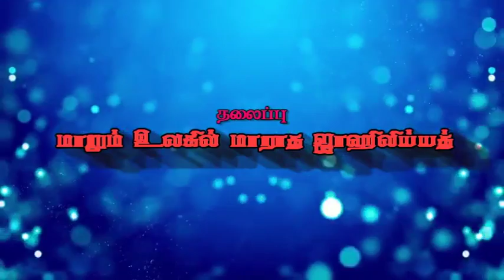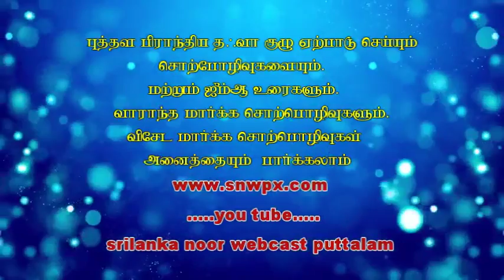snw.அஷ்.சிஹாப் (ஸலபி) மாறும் உலகில் மாறாத ஜாஹிலிய்யத்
மாறும் உலகில் மாறாத ஜாஹிலிய்யத்